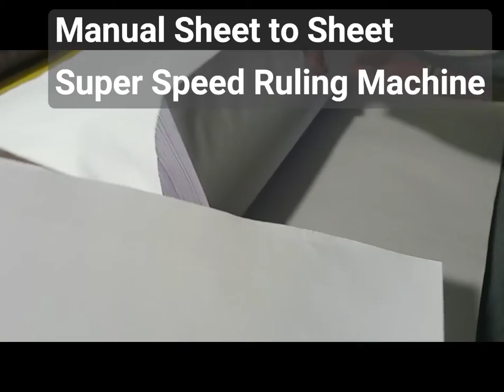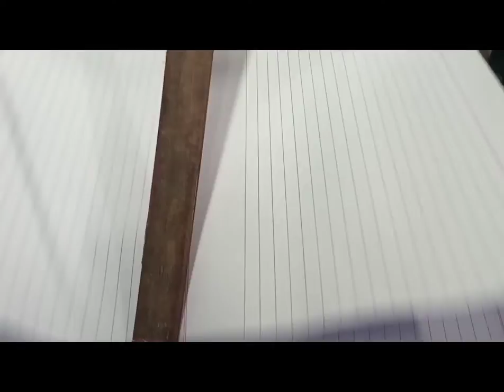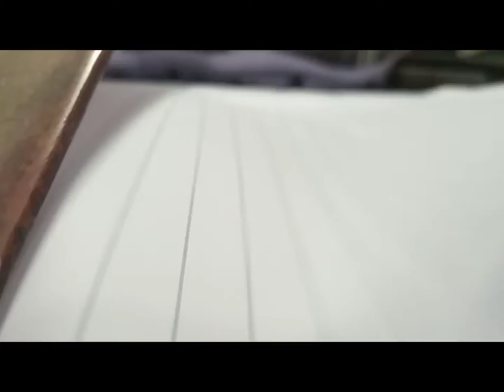Manual Exercise Note Book Making l Paper Ruling Machine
This is an old traditional method of exercise notebook paper making. This is the first step of copy making in which plain paper is lined in machine with the help of threads colored.